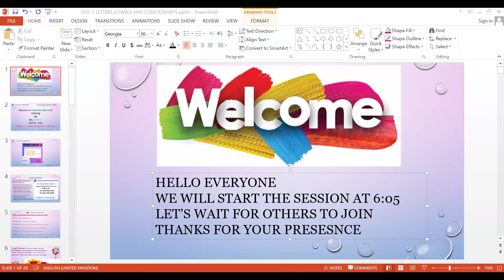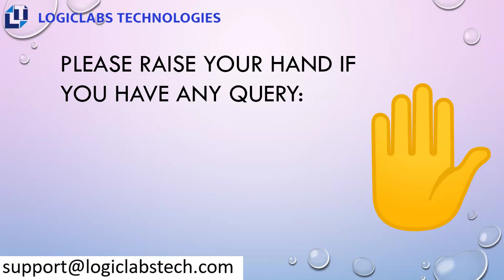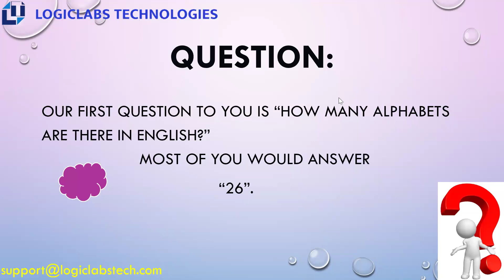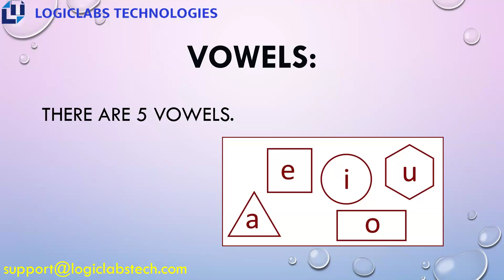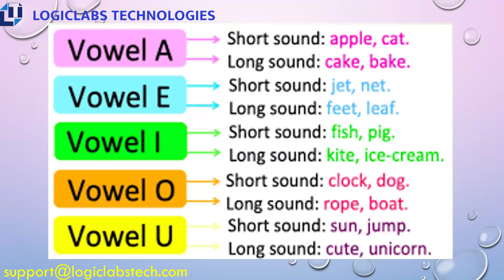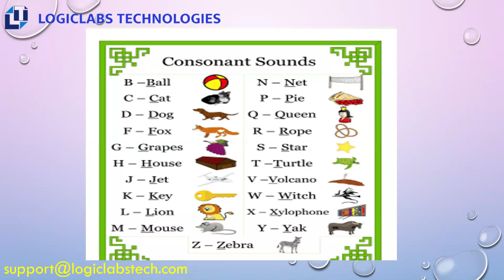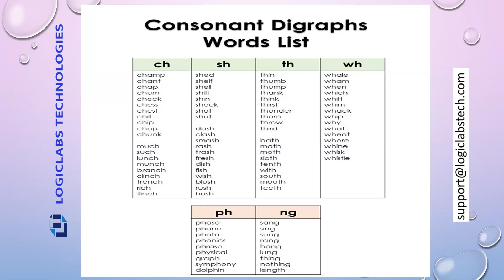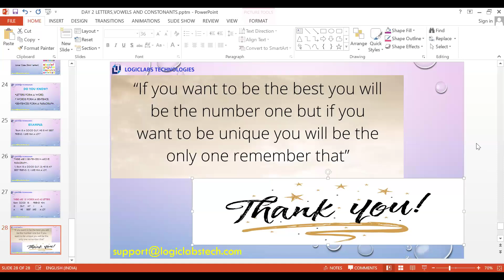Spoken English Day 2 (Batch 339)